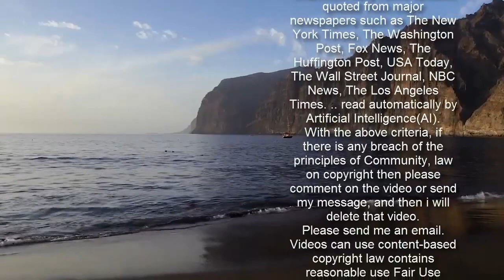이나은 측, '고영욱 발언' 합성 게시물에 "형사 고소 진행" [전문]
[이데일리 스타in 김현식 기자] 그룹 에이프릴 멤버 이나은 측이 합성 게시물 및 허위 사실 유포자들에 대한 법적대응에 나섰다.소속사 DSP미디어는 2일 입장문을 내고 “오늘 오전 법무법인 엘프스를 통해 당사 아티스트(이나은)를 향한 악의적인 합성 게시물과 근거 없는 허위 사실을 유포한 사례에 대한 형사 고소를 진행했다”고 밝혔다.앞서 온라인상에는 이나은이 친구와 댓글로 대화를 나누던 중 ‘너도 고영욱한테 당하고 싶어?’라며 미성년자 성폭행 및 강제추형 혐의로 실형을 선고 받은 바 있는 그룹 룰라 출신 고영욱의 이름을 언급한 화면이 담긴 캡처 사진이 떠돌았다. 이에 대해 DSP미디어는 합성 사진이라는 입장을 밝힌 바 있다.   이밖에 온라인상에서는 이나은이 학창시절 학폭(학교폭력) 가해자였다는 의혹과 소속사 동료였던 그룹 에이젝스 출신 윤영과 연인 사이라는 의혹이 추가로 제기됐다. 이나은이 에이프릴 멤버들과 함께 팀을 탈퇴한 소속사 동료 이현주를 집단 따돌림시켰다고 주장하는 네티즌의 폭로글도 등장해 파장이 일었다. 온라인상 논란의 게시물들에 대한 법적대응에 나선 DSP미디어는 “당사 아티스트들은 왜곡되고 악의적인 허위 게시물로 깊은 고통을 받고 있다”며 “현 시각부터 당사 아티스트를 상대로 한 악의성 짙은 비방과 근거 없는 허위사실이 담긴 게시물 작성 및 이를 유포하는 행위에 대해 강력히 대응할 예정”이라고 밝혔다. 그러면서 “어떠한 선처나 합의 또한 없을 것”이라고 강조했다. 다음은 DPS미디어 입장문 전문.고영욱 합성 사진 및 학폭 의혹 관련 공식입장 전달드립니다.안녕하세요. DSP미디어입니다.당사는 2일 오전 법무법인 엘프스를 통해 당사 아티스트를 향한 악의적인 합성 게시물과 근거 없는 허위 사실을 유포한 사례를 형사 고소 진행했습니다.당사 아티스트들은 왜곡되고 악의적인 허위 게시물로 깊은 고통을 받고 있습니다. 해당 공지를 게재하는 현 시각부터 당사 아티스트를 상대로 한 악의성 짙은 비방과 근거 없는 허위사실이 담긴 게시물 작성 및 이를 유포하는 행위에 대해 강력히 대응할 예정입니다. 어떠한 선처나 합의 또한 없을 것입니다.DSP미디어는 아티스트 권익 보호를 위해 더욱 최선을 다하겠습니다.